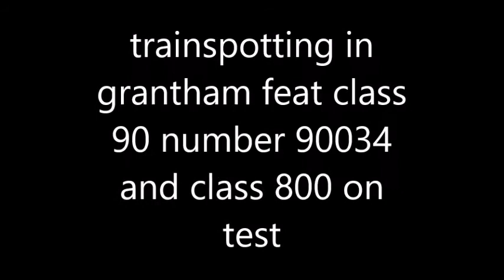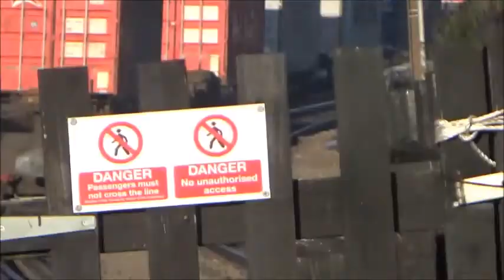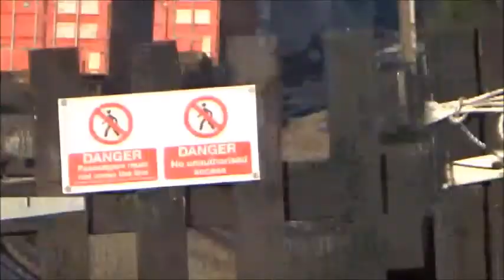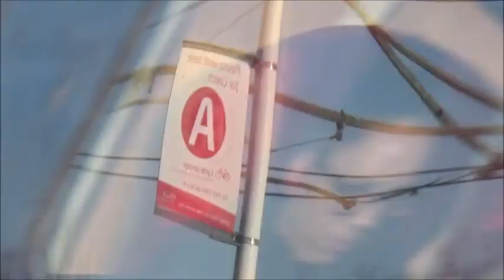trainspotting in grantham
trainspotting in Grantham including class 90 in dB schenker blue hi2 class 800 and class 66 in freightliner livery double header